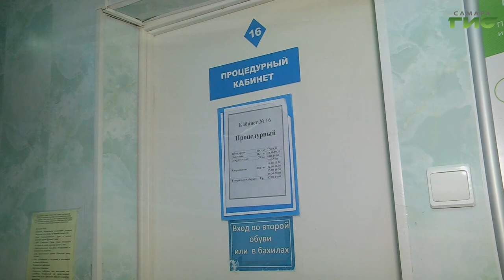Количество заболевших грииппом и ОРВИ за прошедшую неделю возросло на 25%